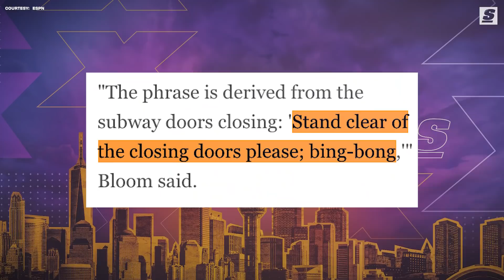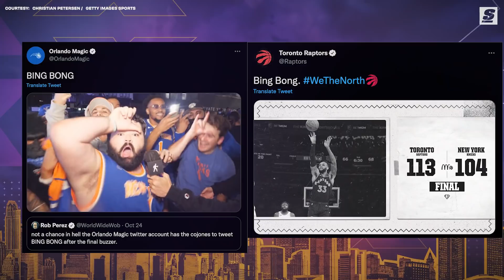BING BONG?! What's Up With The Knicks' New Catchphrase?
Bing. Bong: Two simple words, sound effects, or whatever, that have come to mean so much more to Knicks fans. But why? What does bing bong mean? What are the origins of it? And why has it become a rallying cry for New York's rabid ball fans?
Bing. Bong.

Written & Narrated By: Joseph Casciaro (@JosephCasciaro | Twitter)
Produced & Edited By: Esfandiar Baraheni (@JustEsBaraheni | Twitter)
Thumbnail Design by: Justin Shipley (@shipleysportstudio | Instagram)